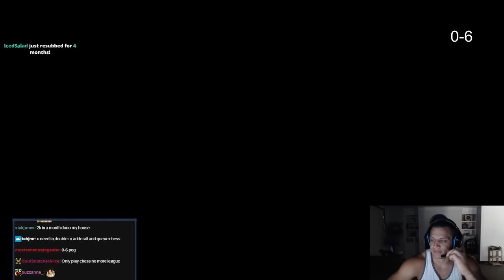TYLER1: I PLAYED CHESS FOR 24 HOURS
00:00 INTRO
6:03 MATCH 1
13:52 MATCH 2
16:21 MATCH 3
22:23 MATCH 4
28:37 OUTRO